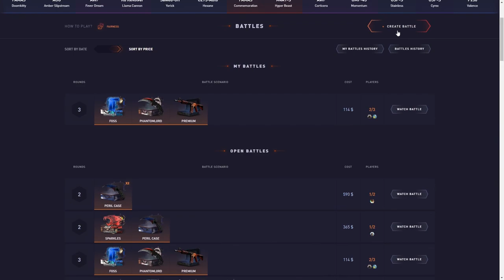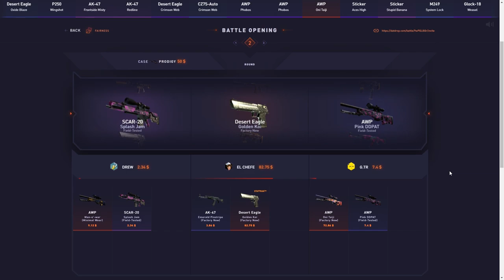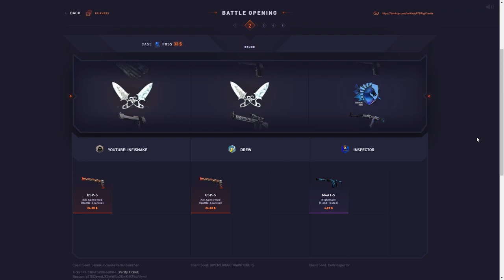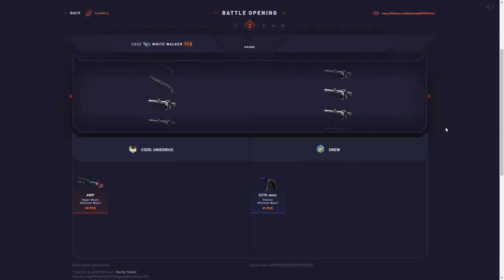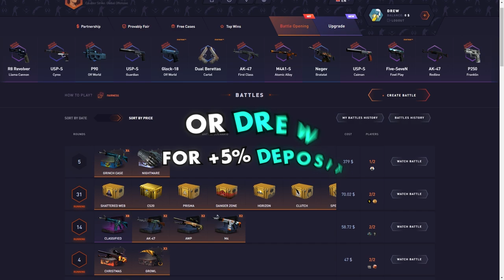WE BOTH PULLED HOWLS!